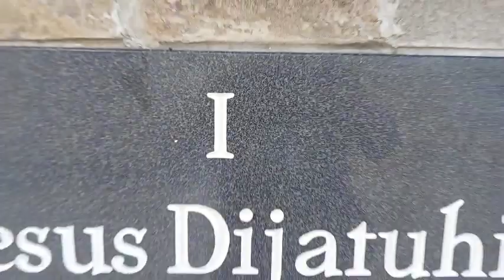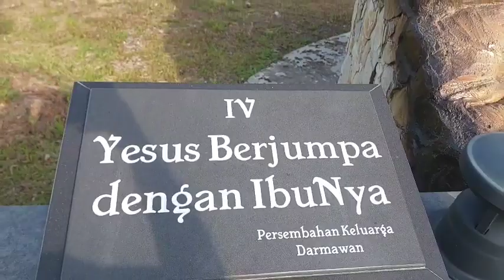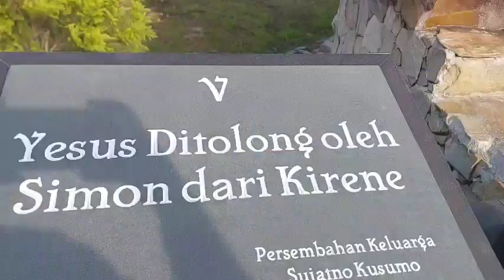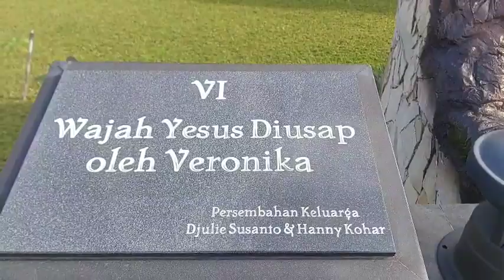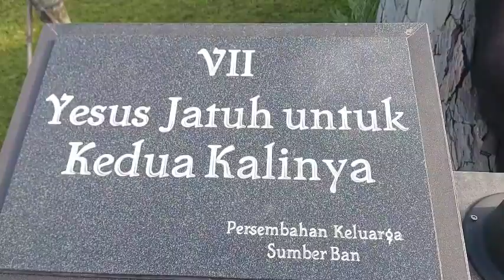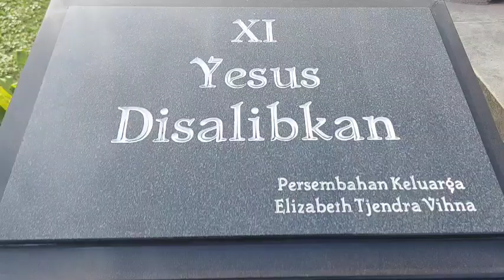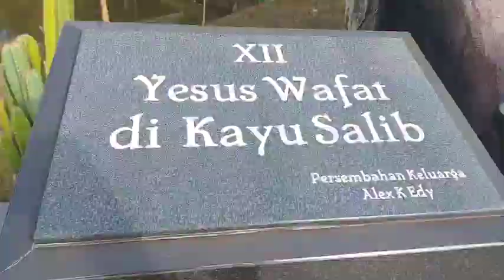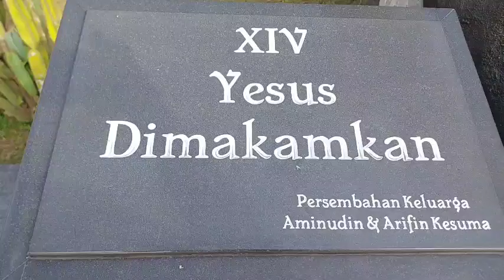Ikut Yesus, Jalan Salib Digital - Via Crucis - Sukomoro Palembang